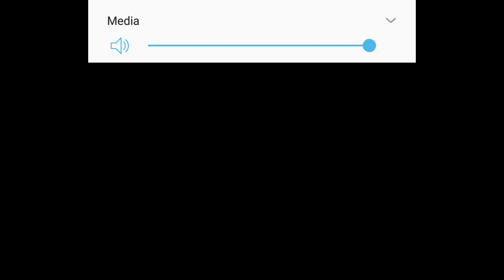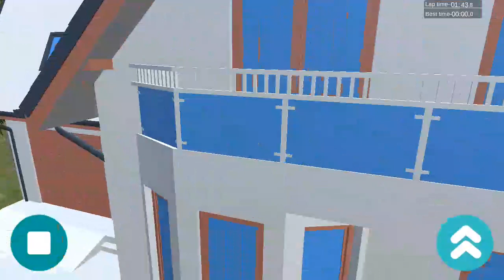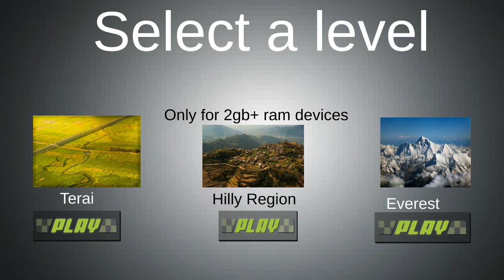Race Nepal | GamePlay Review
Let go for 1000 subscribers and we are going to GIVAWAY 50 people with Exciting Gift Hampers.